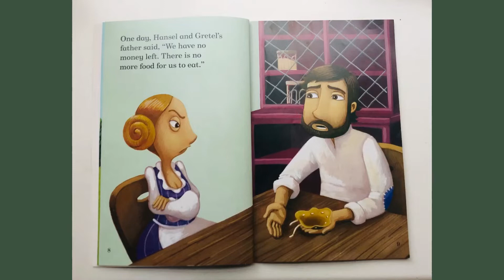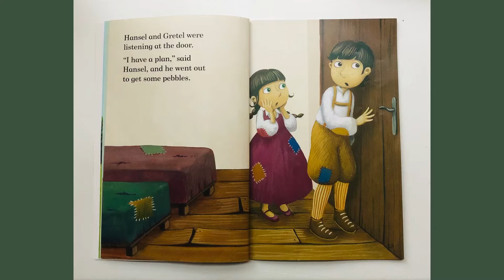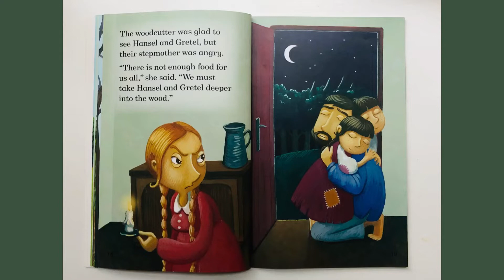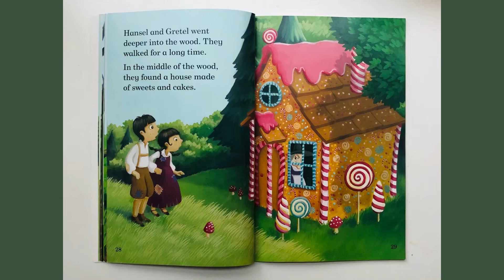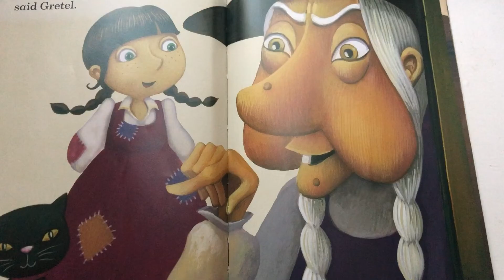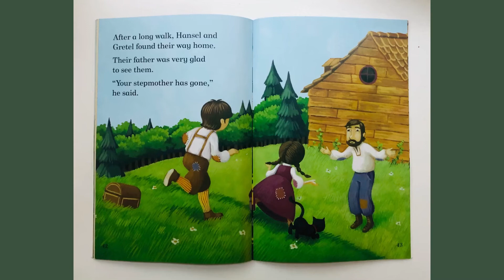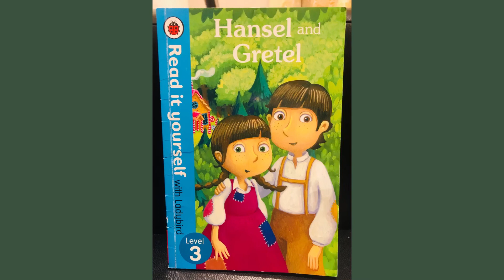Kids Story~Hansel and Gretel~ Cake House~Witch~Forest~Woodcutter.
The video is about an old story of Hansel and Gretel.

Children enjoy and learn more as they engage all their senses in learning. One of these senses is listening. In a story, the voice modulation, it's intonation and the music plays an important role. The music in the background of a story triggers emotions, feelings and reactions in a different way along with enhancing the characterization in the story.

Sit back and enjoy the story.